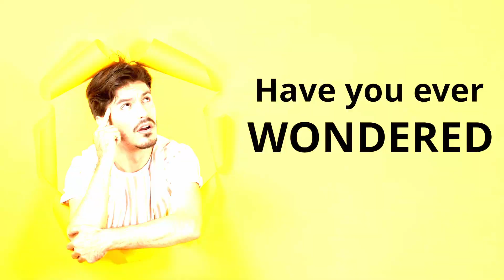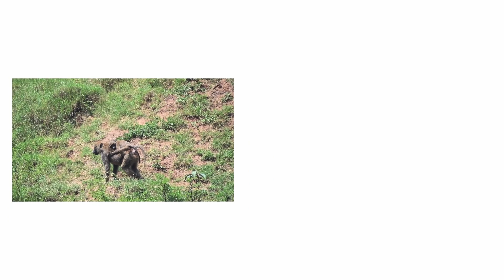Why Are Babies Grip So Strong?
Babies have a tight grip because it is a bodily reflex known as the Palmar Grasp Reflex (or simply the grasp reflex), which is typically observed in infants. You can elicit the grasp reflex by stroking your finger or any other object in a baby’s palm.

This reflex appears in the baby before it’s even born; it first occurs when the baby is 16 weeks old in the womb and can be observed until almost 5-6 months after birth. The most noteworthy characteristic of their grip is that it’s incredibly strong; you wouldn’t normally expect such a solid, firm grip from a baby that small. In fact, the grip is so strong and resolute that it could help the baby support its own body weight.